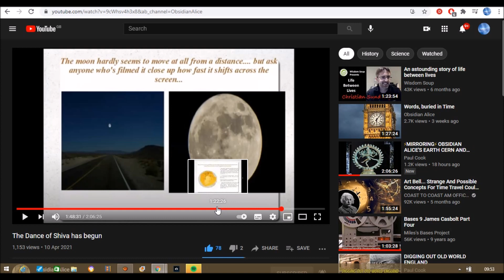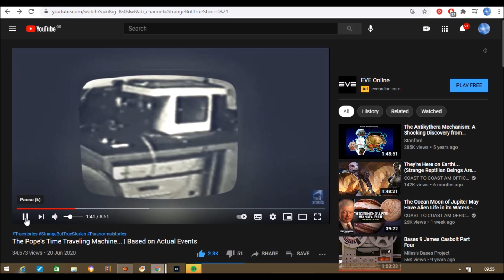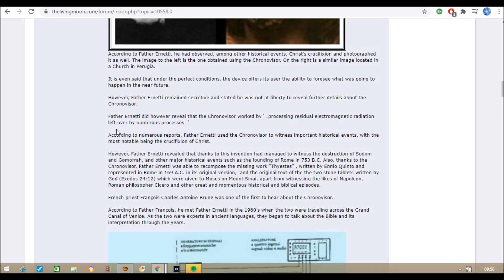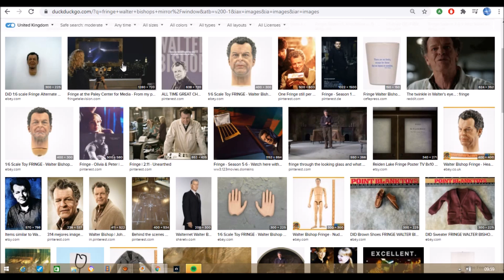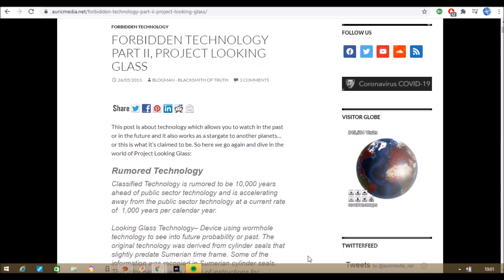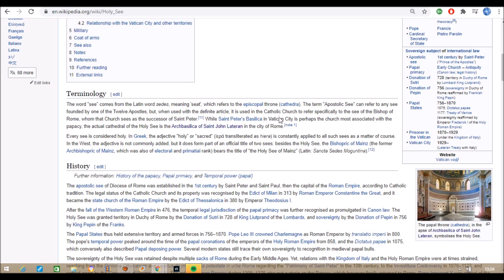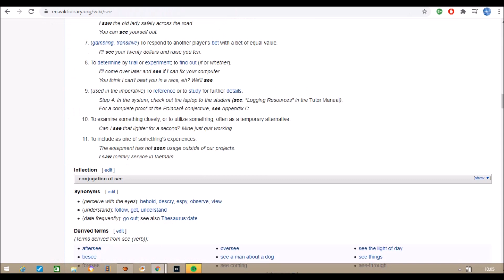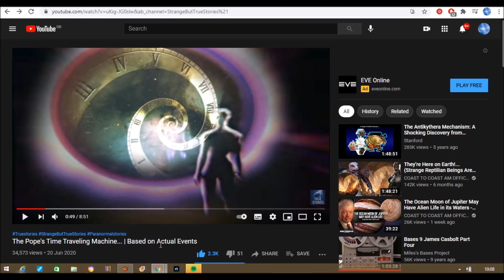The Vatican Time Viewer!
Has the Vatican the tech to view past/future events!  I found this info a few weeks ago and compiled a video but was hesitating getting it together when last night I watched Cathy's (Obsidan Alice) video and she pretty much works out there exactly what this 'chronovisor' claims to be... a time viewing device!